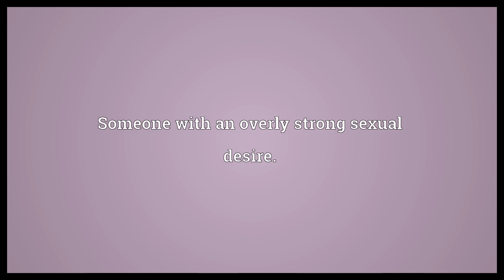Letch Meaning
Video shows what letch means. Strong desire; passion.. Someone with an overly strong sexual desire..  Letch Meaning. How to pronounce, definition audio dictionary. How to say letch. Made with MaryTTS and Wiktionary